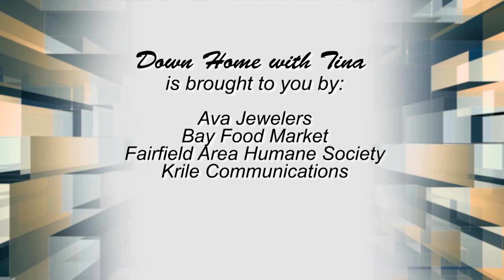Down Home With Tina, Episode 230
This week, Tina previews the 2024 Fairfield County Fair with Fairfield County Fair Senior Board Member Connie Smith. Also, Kelly Baughman visits to explain what the Salvation Army Samaritan Center offers to our senior citizens.